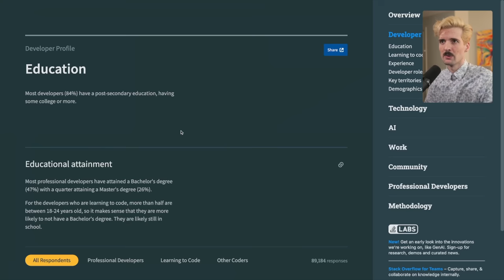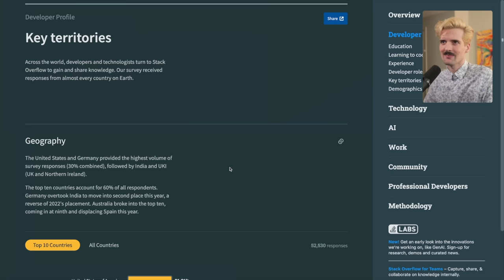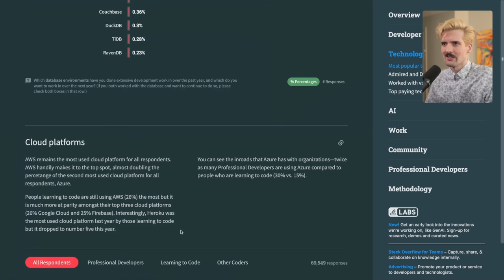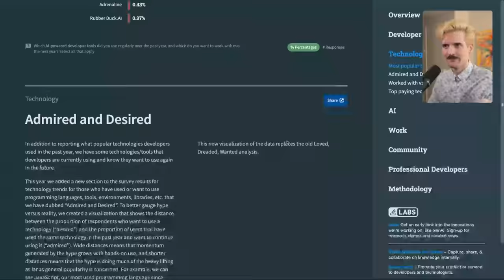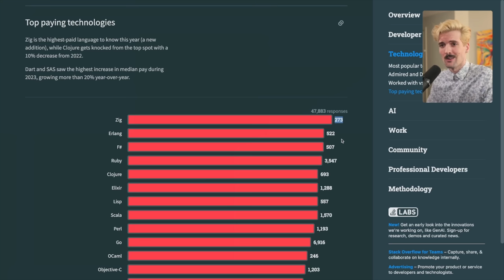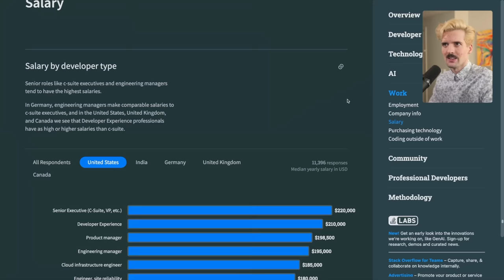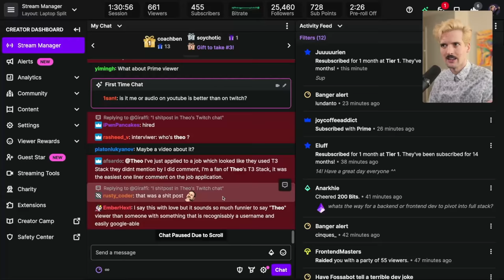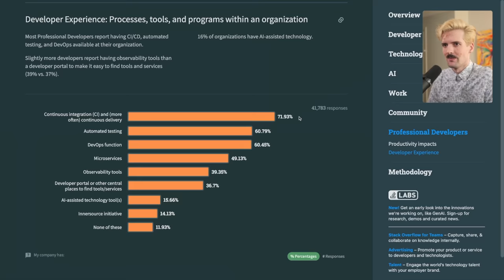Let's Talk About The Survey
The StackOverflow survey was dope, curious what y'all think!

S/O Ph4seOne for the awesome edit 🙏